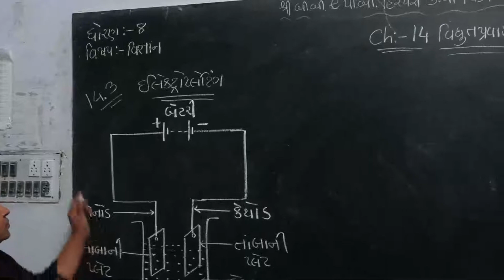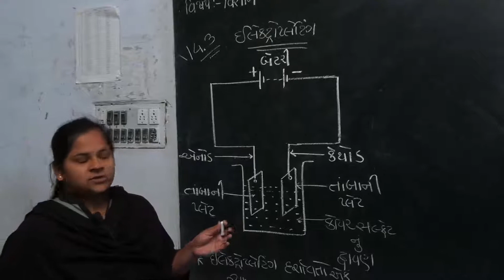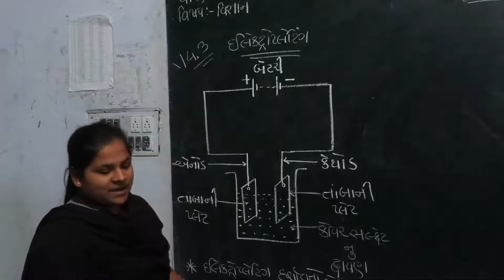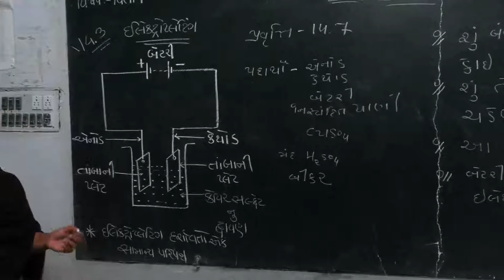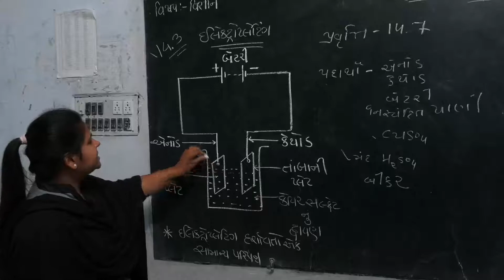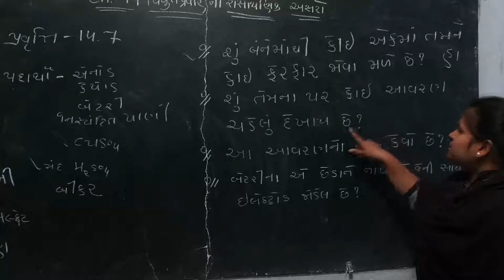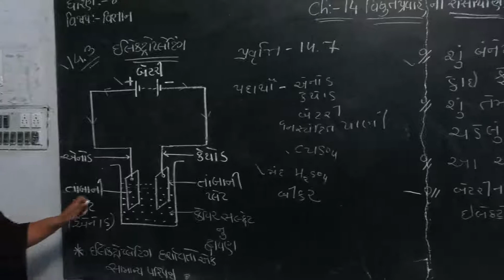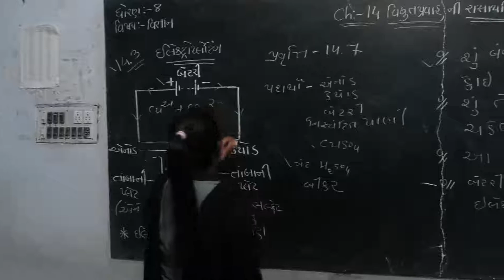STD 8 || SCIENCE || CH 14 || LEC 4 || SEM 2 || B. A. KAPURIYA